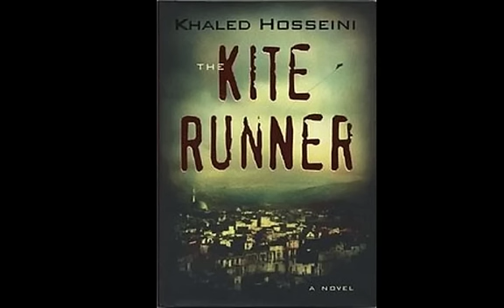kite runner chapter 18